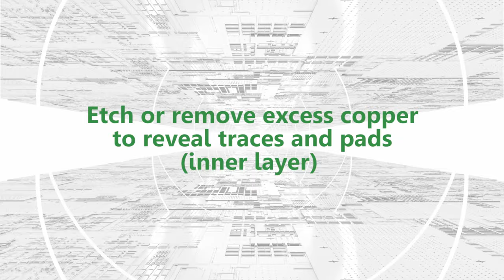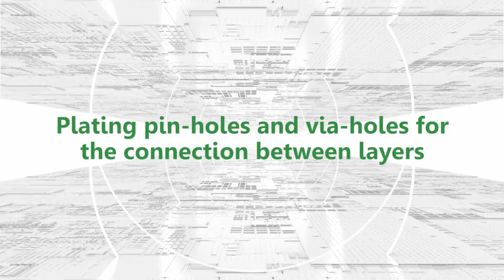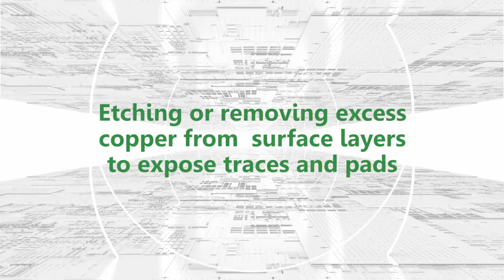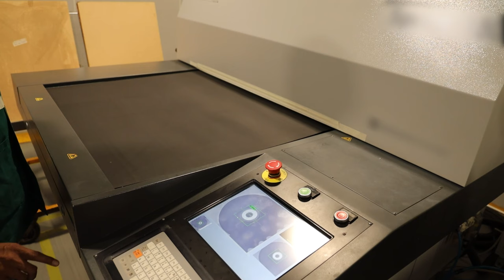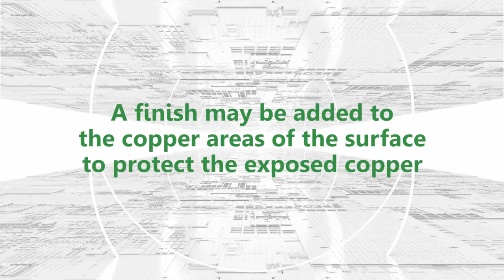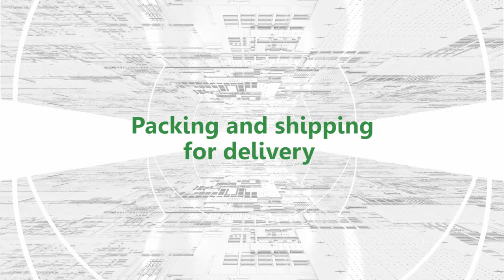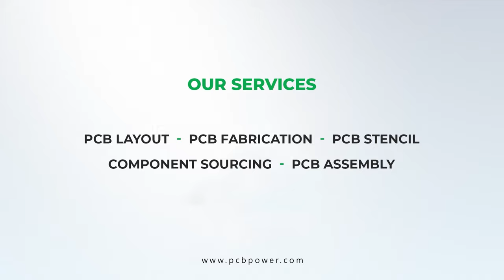PCB Manufacturing Process | PCB making guide | PCB Fabrication process explained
A Printed Circuit Board is the backbone of all modern-day electronic devices. Let’s explore PCB manufacturing flow and how these tiny circuits are manufactured in the state-of-the-art facility of @pcbpower549  in India.

In this video, we will show the PCB manufacturing process in a step-by-step guide. A detailed guide on PCB being fabricated inside the factory. Are you an electronics techie or a DIY enthusiast that loves soldering projects that have always wondered What are PCBs? How PCB is made? How does PCB work? Today we're going to see how are PCBs made and a complete PCB process explained!